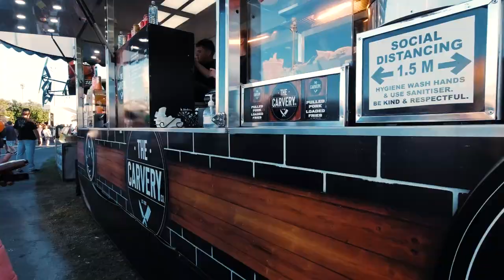Its Show Time - Cairns Show 2022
It's SHOWTIME and the Stones go to the Cairns yearly show. As the kids are getting older now Daddy finds out they prefer to go off alone making him feel old, boring and broke. Rides, Fireworks, Showbags and great family fun!